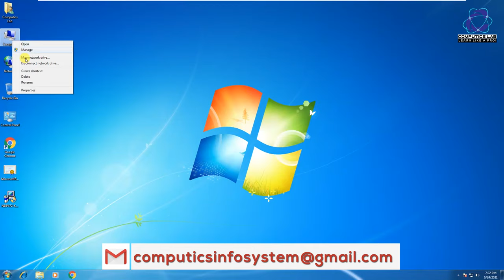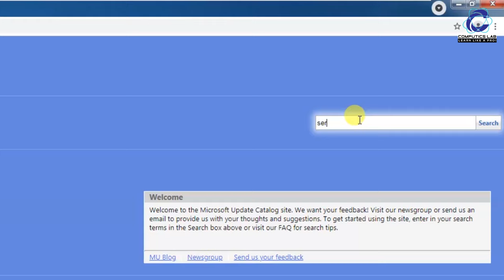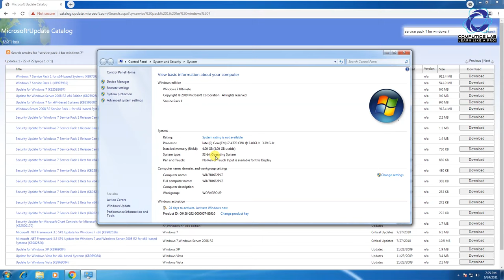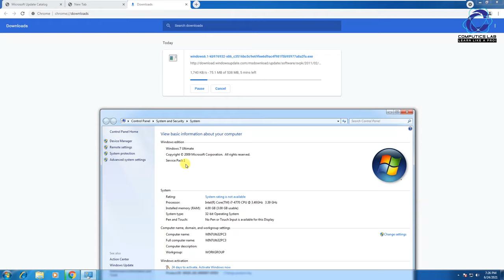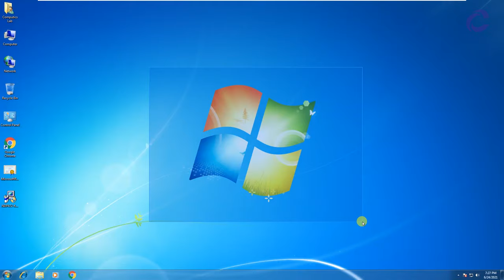How to Download Service Pack 1 for Windows 7 64 Bit & 32 Bit easily | SP1 for Windows 7 download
In this video you will learn how to easily download and install Windows 7 for any version and architecture like 32 bit and 64 bit from Microsoft site itself.
Thanks
ComputicsLab Team!!!